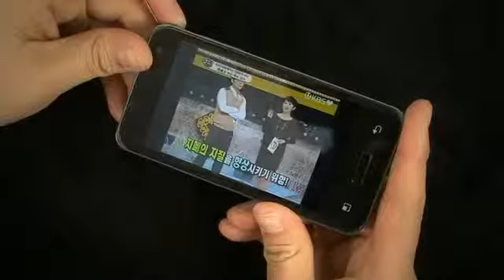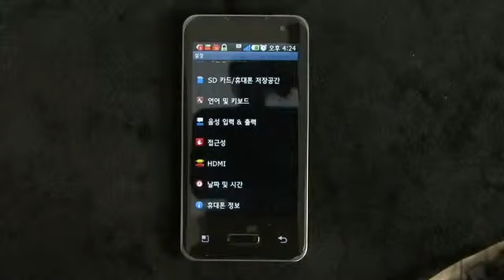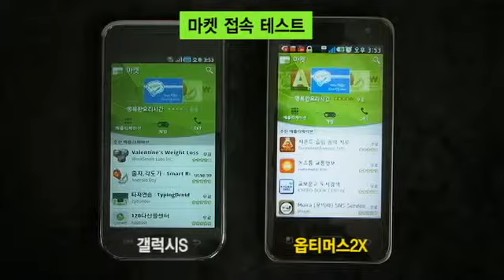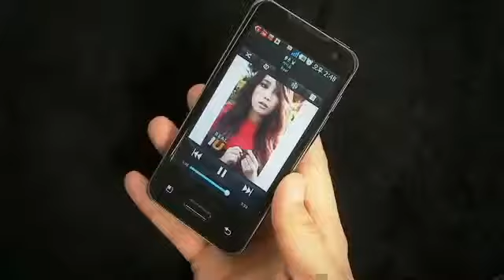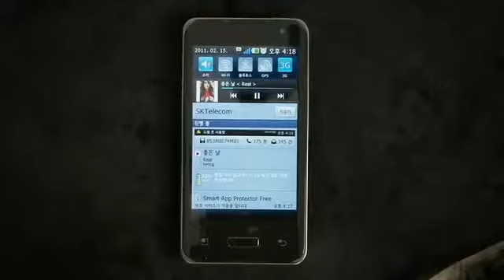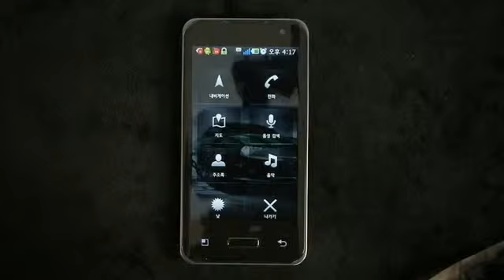듀얼코어폰, 게임이 2배속? 옵티머스 2X 사용해보니...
작년 스마트폰 업계에서 고전을 면치 못했던 LG에서 '올해만큼은 밀릴 수 없다'라는 심정으로 야심차게 내놓은 옵티머스 2X! 듀얼 코어 탑재로 빠른 속도를 보여 화제가 되었던 옵티머스 2X를 올댓리뷰에서 만나본다.